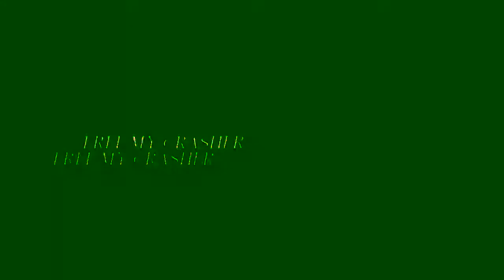Ghostface600 - Pain In My Chest (Music Video)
Ghostface600's "Pain In My Chest" (Music Video) @MixtapeMadness 🎥🎼